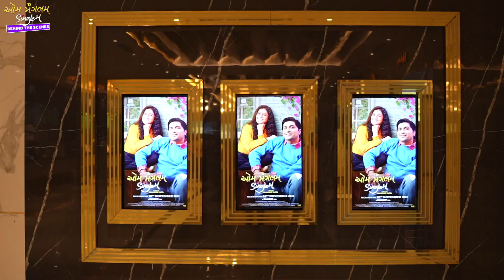Aum Mangalam Singlem | Celebrating 100 Days in Cinemas | Saandeep Patel, Aarti Patel & Team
The most loved Gujarati film of 2022 completes 100 days in cinemas !!
Here's a video celebrating the milestone !!

A Film By Saandeep Patel

Starring Malhar Thakar, Aarohi, Tatsat Munshi, Bhamini Oza Gandhi, Darshan Jariwala, Aarti Patel, Devangi, Nisarg Trivedi, Sanjay Galsar, Ravi Gohil, Jaini Shah, Nilesh Parmar and Rehan Meghani

Produced by Aarti Patel
Distributed by Rupam Entertainment

Written by Mitai Shukla & Nehal Bakshi
Music Production Head: Romil Ved
Lyrics: Niren Bhatt
Associate Producer: Jigar Patel
Executive Producer: Dilip Dave
Choreography: Samir & Arsh Tanna
Director Of Photography: Tapan Vyas
Editor: Prateek Gupta
Sound Designer: Ajit Singh Rathore & Sachidanand Tikam
Associate Director: Gaurang Kabira
Production Designer: Jay Shihora
Art Director: Mit Soni
Make-Up & Hair Design: Dilip Patil & Hetul Tapodhan
Costume Design: Sanjanaa Patel
DI Studio: Dream Tone
Marketing Director: Priyank Vyas
Digital Marketing: Travrse Media
Publicity Design: Mantraa Luminosity
Visual Promotions: Videowala
Content Distribution Partner: Devanshi Madiyar